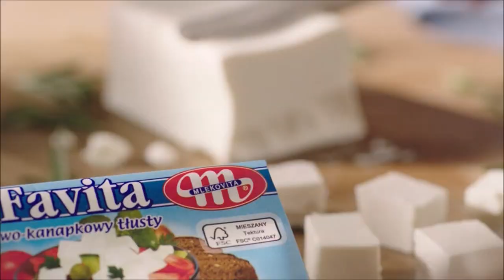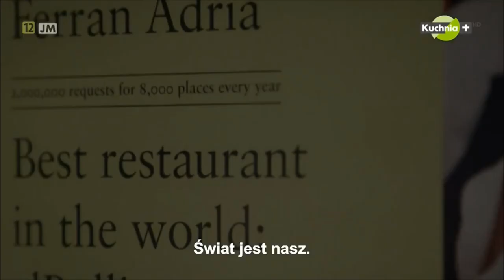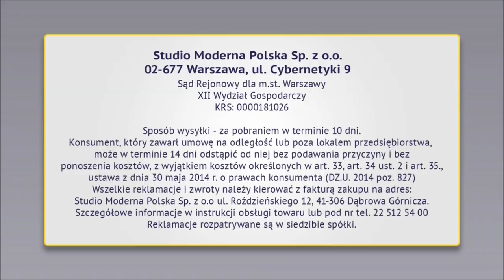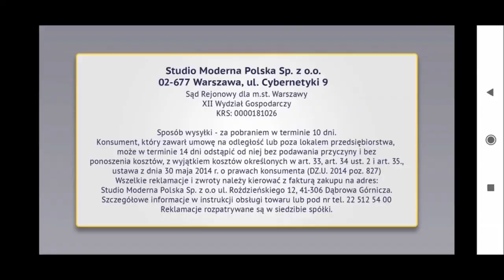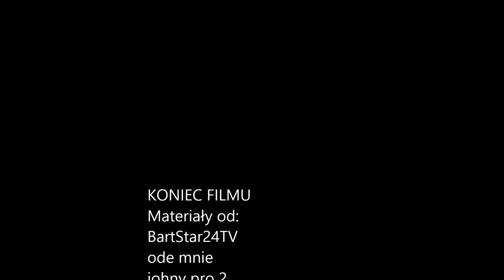Kuchnia+ (od 15.04.2021 Canal+ Kuchnia) - Oprawa graficzna (2014-2021)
Niektórych elementów brakuje. Przepraszam, że dałem 2 razy ten sam ident, błąd przy montowaniu.